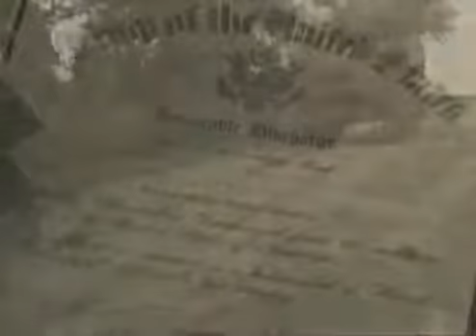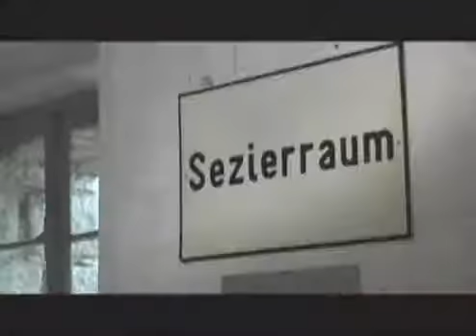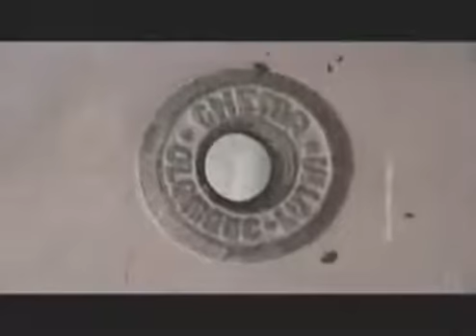On the Air Filmmaker Douglas Andonian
Richard interviews documentarian Douglas Andonian about the Holocaust.